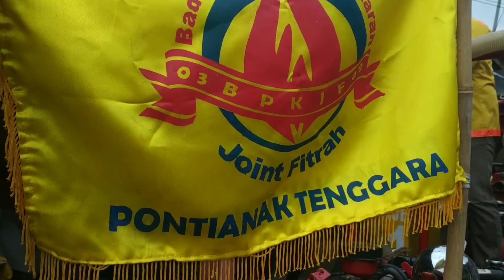APEL GELAR PASUKAN DALAM RANGKA OPERASI BINA KARUNA KAPUAS 2019